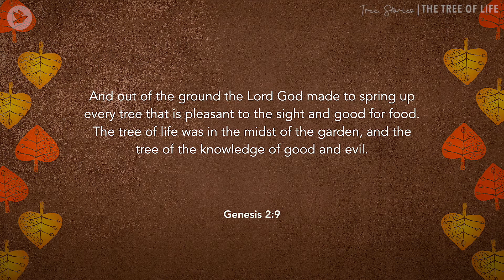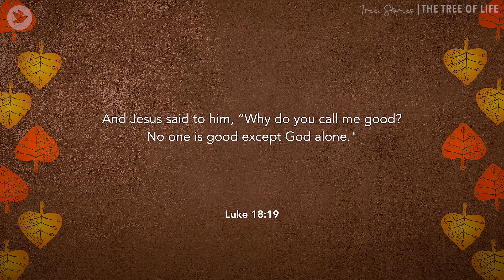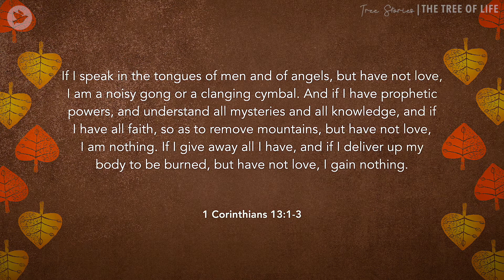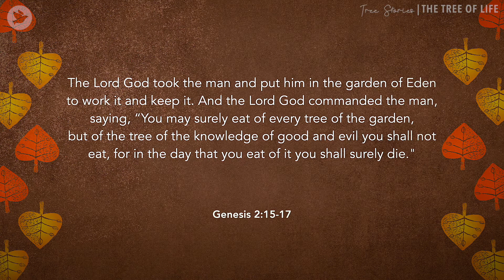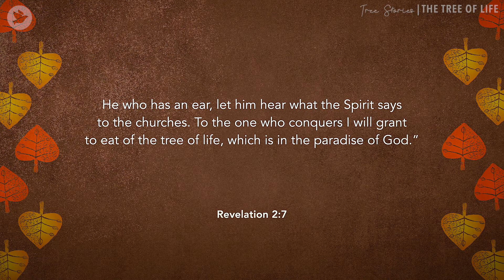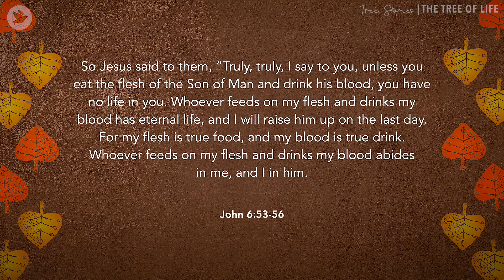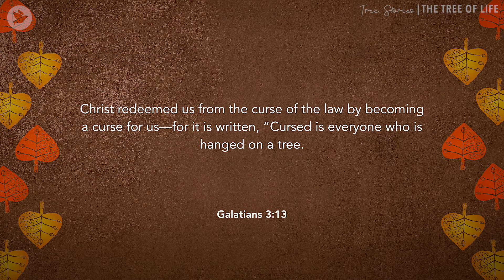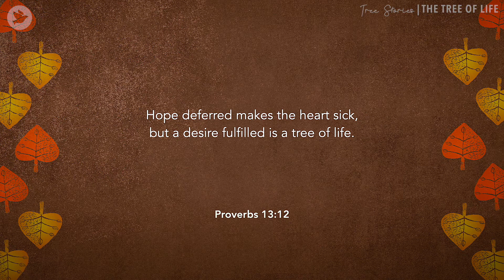The Tree Of Life | Edmound Teo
Tree Stories (Week 1) | The Tree Of Life
By Pastor Edmound Teo